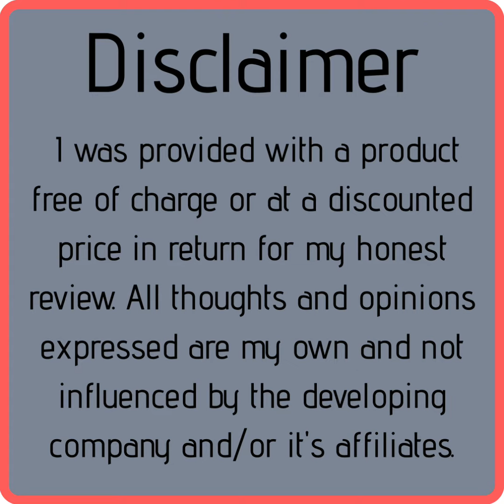Selqual bed canopy Review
Selqual bed canopy

Who had a bed canopy when they were a kid 🙋 I loved mine and love that I get to share this experience with my girls ❤

This awesome bed canopy brings elegance and romance to any bedroom decor